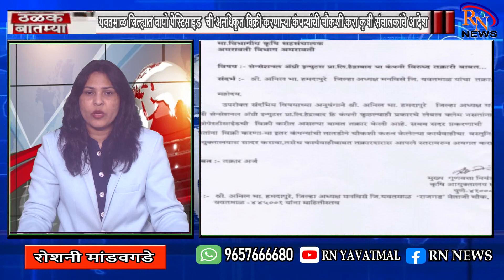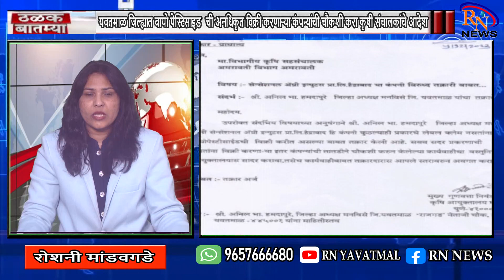RN NEWS यवतमाळ जिल्ह्यात बायो पेस्टिसाइड ची अनधिकृत विक्री करणाऱ्या कंपन्यांची चौकशी करा कृषी